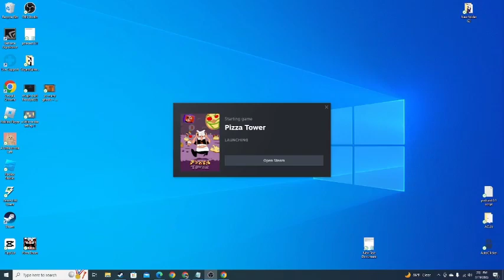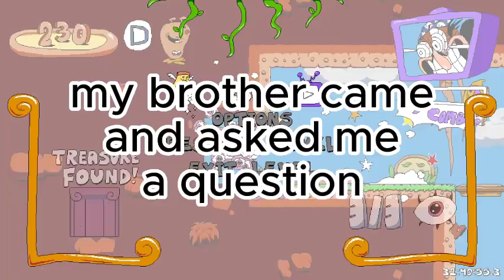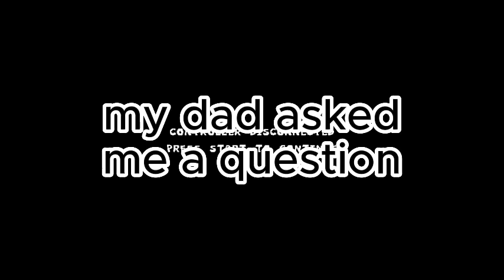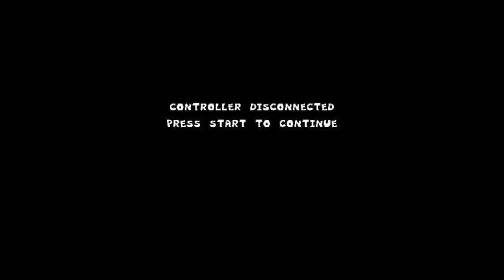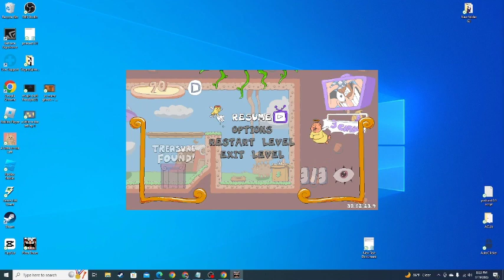this farm sucks there are to many potato's (pizza tower p rank 8)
welcome to another pizza tower vid where i kill potato's and try not to die from eggplants.